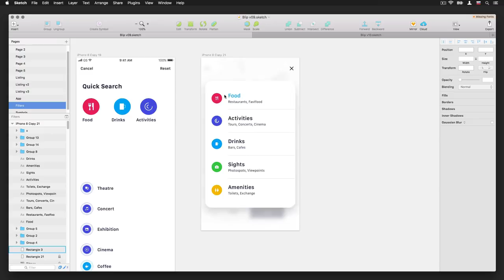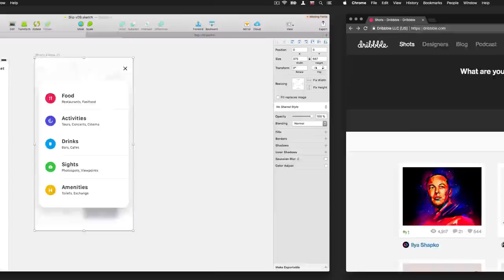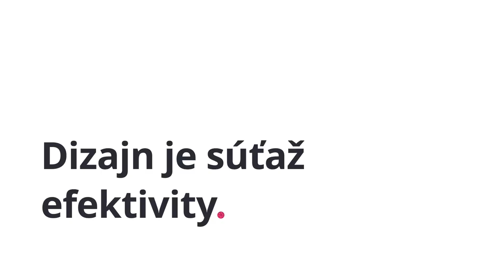Online kurz Dizajn pre obrazovky (UX/UI): o čom tento kurz nie je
Tento kurz je stručný úvod do UX / UI / Ix dizajnu, alebo inými slovami, dizajnu pre obrazovky. V nasledujúcich videách sa nebudeme učiť ako ovládať Sketch, Photoshop, Flinto alebo čokoľvek iné. Namiesto toho si prejdeme veľa veľa veľa teórie a pokúsime sa dohodnúť na tom, čo vlastne dizajn je.